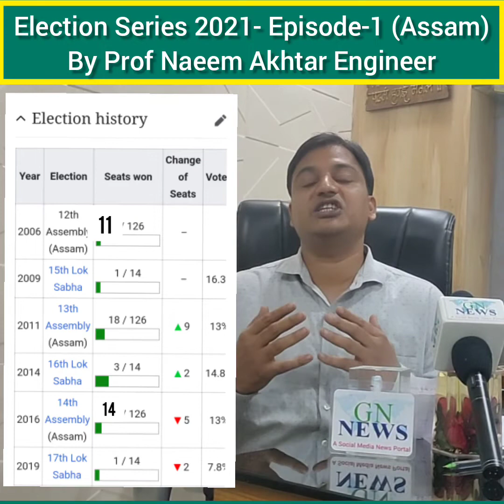Election Series 2021| Episode- 1 AssamOpinionPoll | Vote Share | Prof Naeem Akhtar Enginer